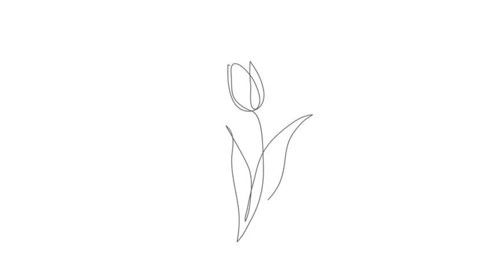Линия и её выразительные возможности